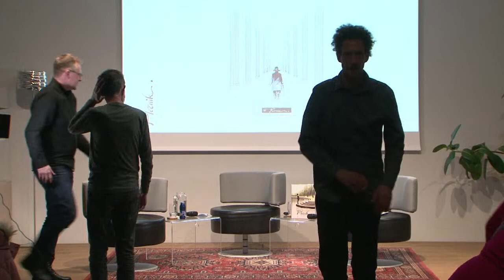Literarno ozvezdje: Zoran Smiljanić in Blaž Vurnik (Plečnik in pika.)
Kaj vse bi o svojem življenju povedal znameniti arhitekt Jože Plečnik, ki je z umetninami okrasil marsikatero mesto, tudi Kranj. V novem biografskem stripu je znova zaživela izjemna zapuščina, ki se pred nami gradi v sedanjosti. Več o zasnovi in izpeljavi dela bomo izvedeli v pogovoru z avtorjema stripa, risarjem Zoranom Smiljanićem in zgodovinarjem Blažem Vurnikom.

Pogovor povezuje voditelj in novinar Toni Cahunek.